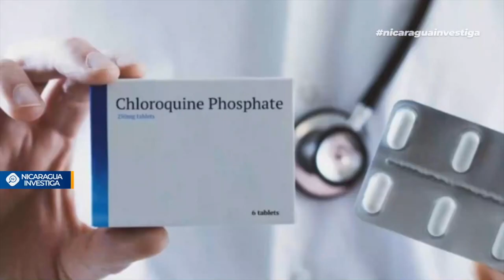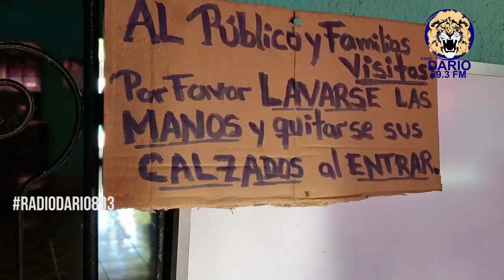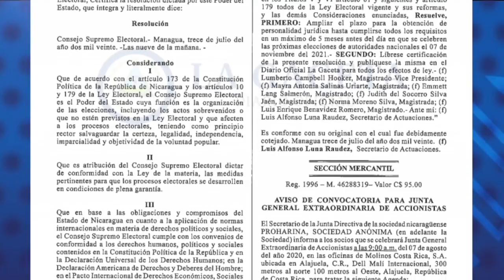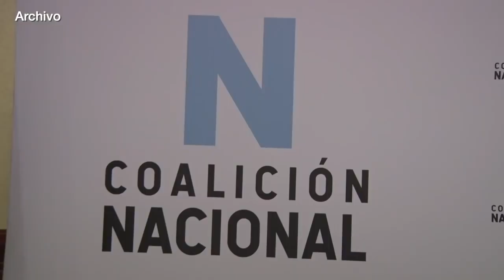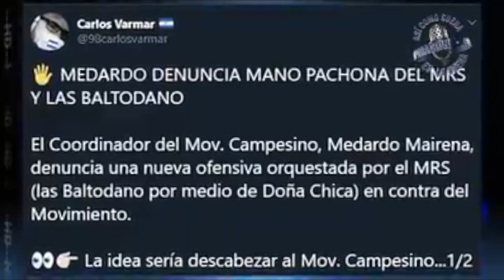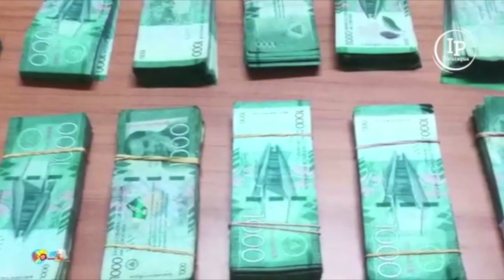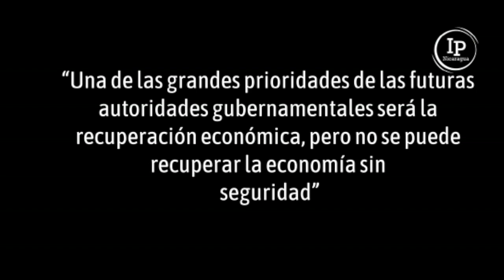Nicaragua 🇳🇮 | Noticiero Voces en Libertad 16 de julio de 2020